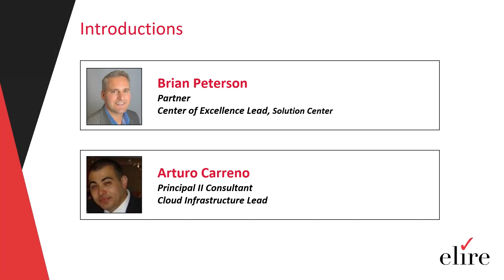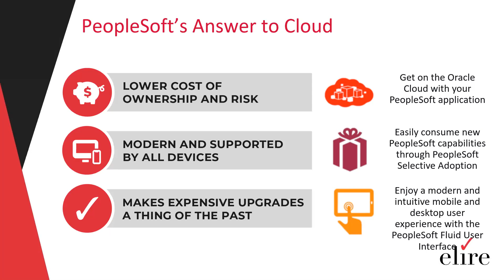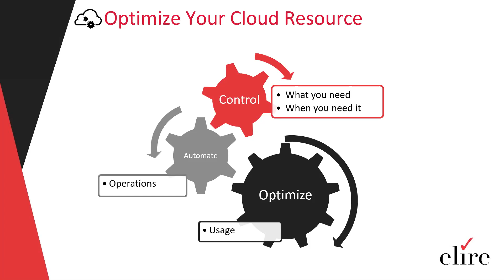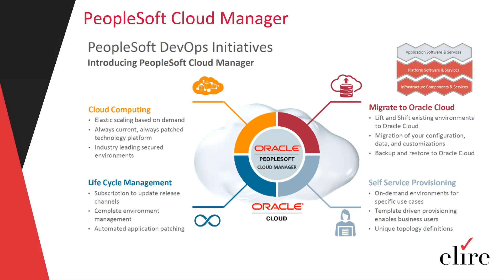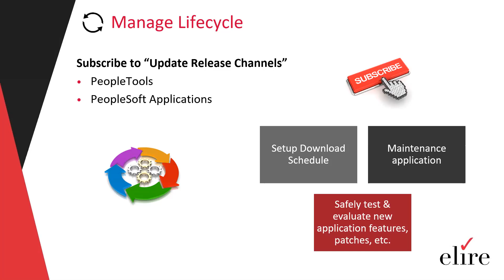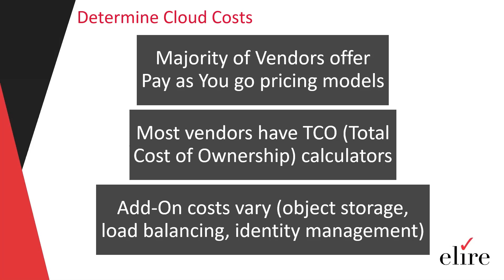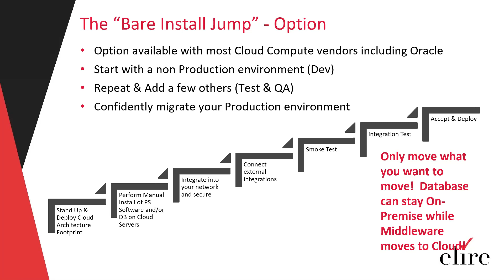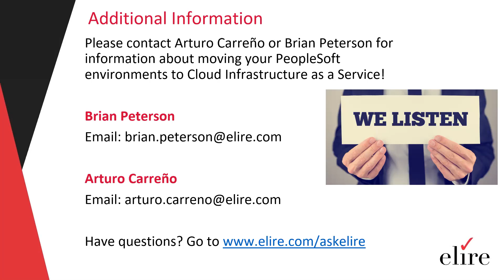Migration Made Easy: Moving your PeopleSoft Environment to OCI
Many organizations enjoy the customizations and functionality in their current PeopleSoft Environment, but are looking for ways to increase flexibility, security, and manage costs effectively. Enter Oracle Cloud Infrastructure (OCI). Migrating your PeopleSoft Environment to OCI with PeopleSoft Cloud Manager allows your organization a multitude of benefits including flexibility to download pre-built application images, increasing adoption rate of new functionality for your users, all while reducing the technical headache these implementations can create. Migrating to OCI also offers higher uptimes, minimal true hardware costs, and the flexibility to tear down and stand up databases at will. In this session, we will review the benefits of migrating to OCI, migration options and considerations, as well as best practice!